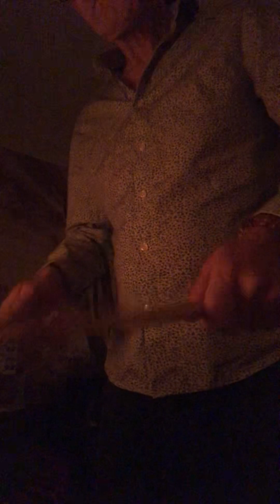Take some time .. to relax .. in our insane world 🌎 ( re-upload ) .